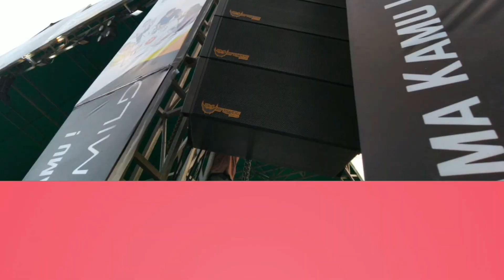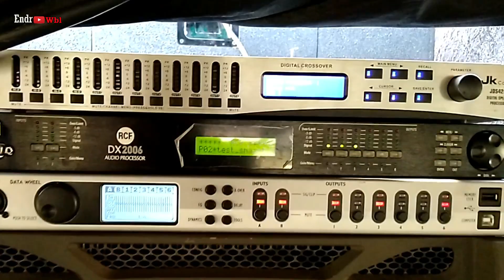brewog audio melihat kegiatan big boos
brewog audio melihat kegiatan big boos yang lagi sibuk masang kekurangan instalasi sound systemnya